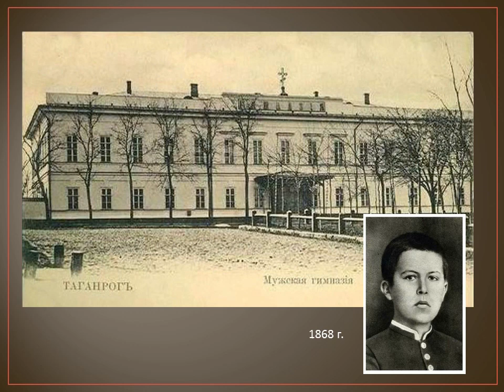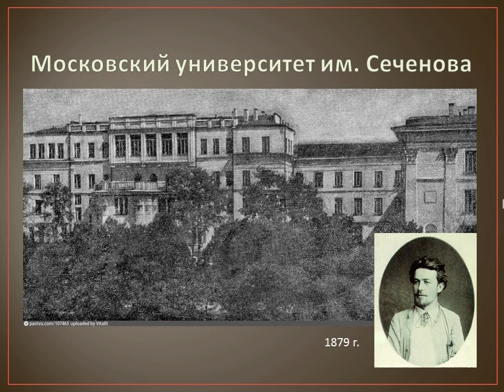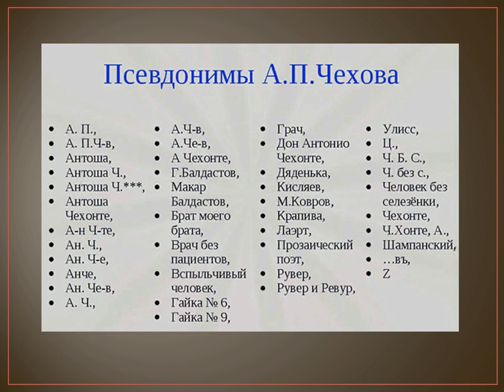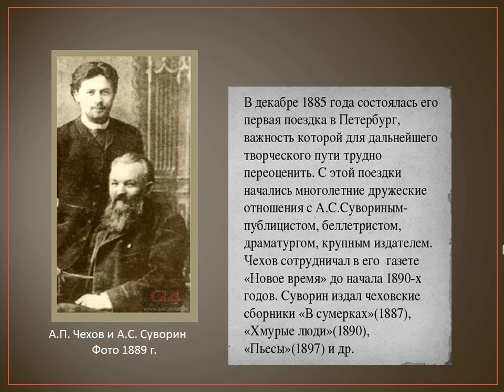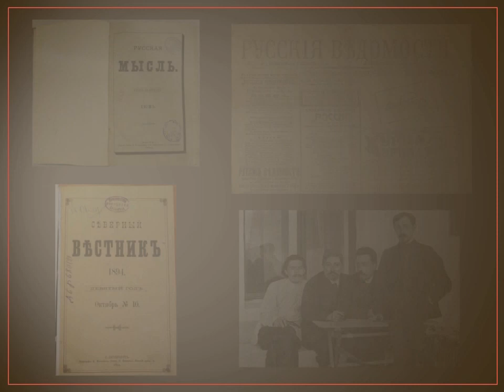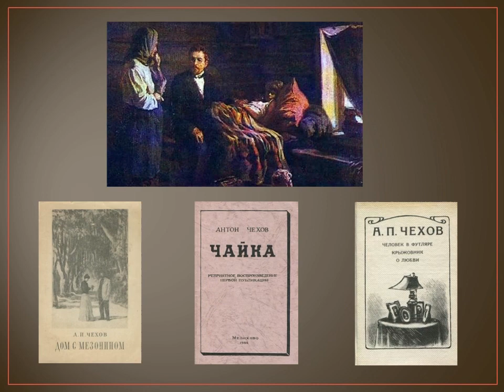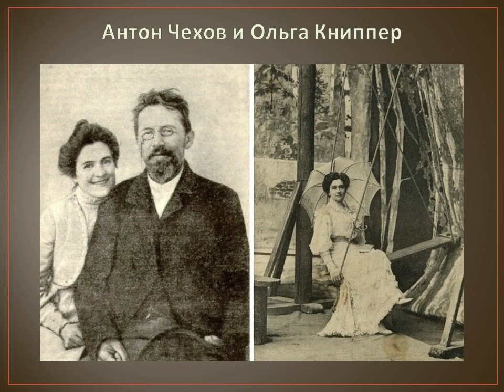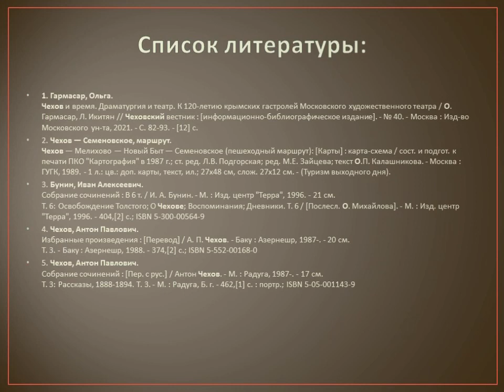Антон Павлович Чехов. Линия Жизни.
Библиотека №18 Северного округа представляет видеопрезентацию о жизни и творчестве русского писателя.